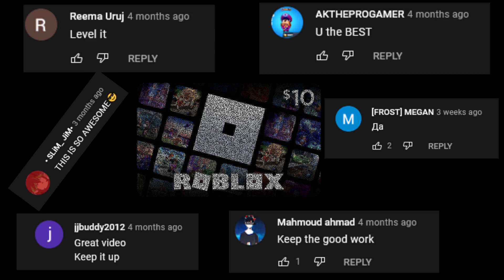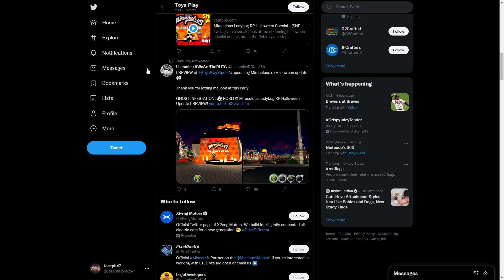*LEAK* HALLOWEEN UPDATE MIRACULOUS | NEW STAND UPDATE SOON MIRACULOUS RP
In this video we will be showing Miraculous RP New Halloween Update!

►Roblox Miraculous RP:  upcoming Miraculous rp Halloween update
All UPDATED Miraculous Transformations
Miraculous RP: Ladybug & Cat Noir / Our PowerUp Pack is full of new characters!

Rose COMING SOON!

Roblox Miraculous Update:
 POWERUP PACK UPDATE! New Character!
Coming this Sunday - Ondine, Syren.

ALL NEW CODES
NEW EVENT - Check out Ice Cat Noir and Ladybug, Astro Cat, Cosmo Bug, new shop characters, super powers, new rooms in the Agress mansion and more!